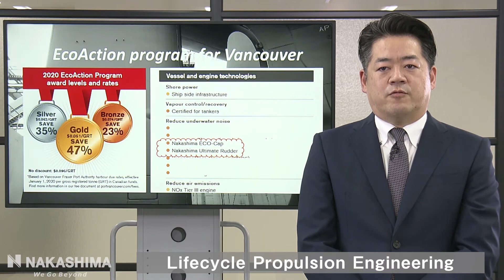Life cycle Propulsion Engineering / 推進性能の最適化への取り組み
Nakashima Propeller supports not only product sales but also maintenance and propulsion efficiency improvement.
ナカシマプロペラは、製品だけでなくメンテナンスや推進効率の向上に取り組んでいます。